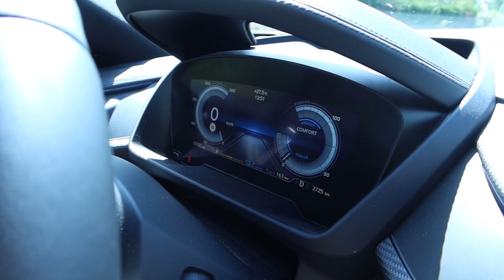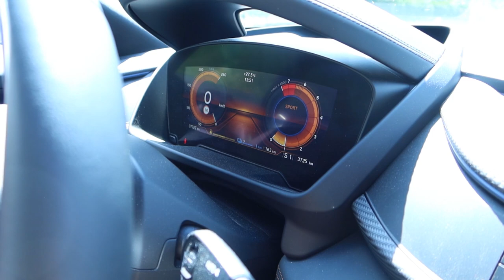MON PREMIER SUPERCAR : BMW I8 ?! (Nouvelle voiture)